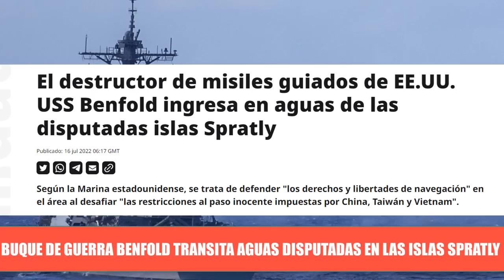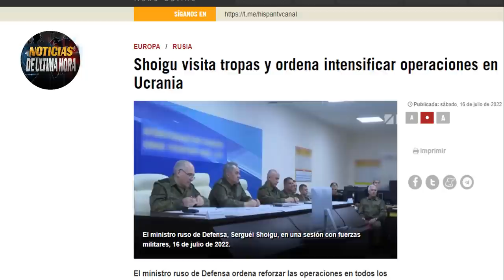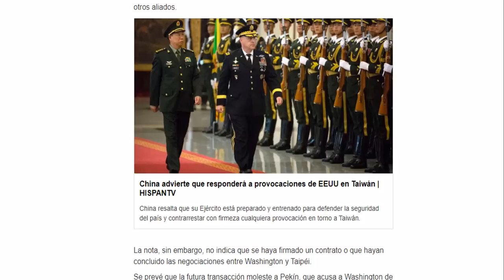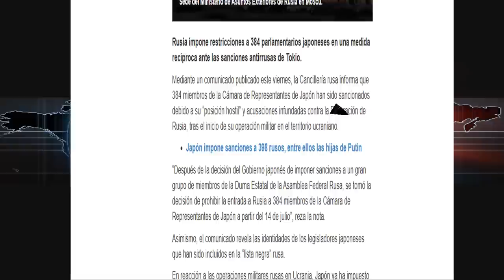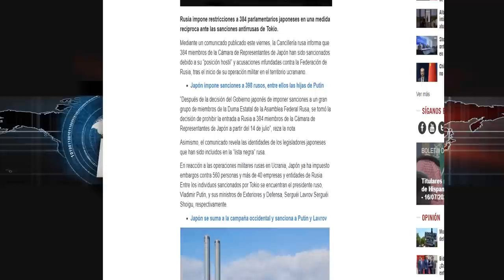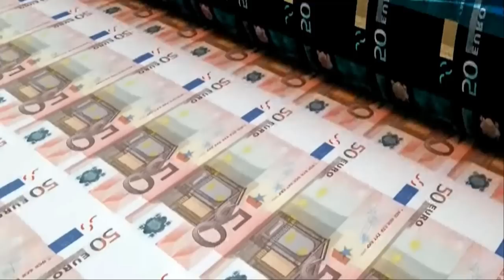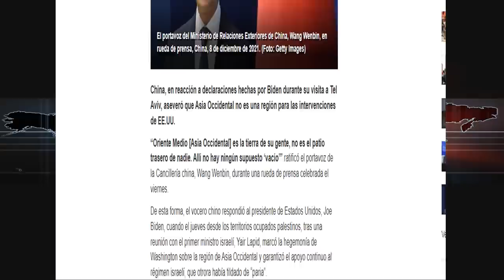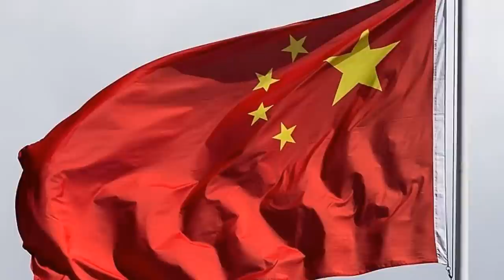🚨¡ÚLTIMA HORA! Rusia Ordena Contra Atac4r Donbass EE.UU. Reta a China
-EE.UU. vuelve a retar a china con el ingreso del buque de guerra Benfold a las aguas de las islas spartly en las últimas horas en medio de la operación llamada libertad de navegación .

ministerio de defensa de ucrania revela que una treintena de punto militares rusos han sido eliminado en las últimas horas.

-EE.UU. y la UE exigirán que se cumplan las sanciones contra Rusia .

-sanciones anti rusas pasan factura dos nuevos mandatarios en Europa .

-china desafía a occidente con nuevas declaraciones.-

-EE.UU. sigue retando a china con venta de armas a Taiwán